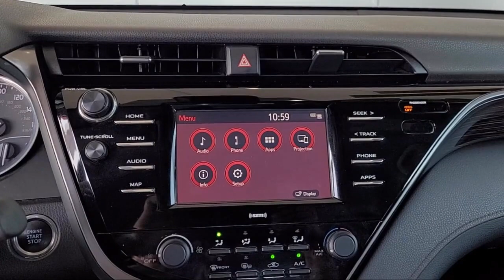2020 Toyota Camry LE Sedan Yuba City Oroville Roseville Sacramento Chico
2020 Toyota Camry LE Sedan Stock Number: P4218 Vin:4T1L11AK1LU951798.